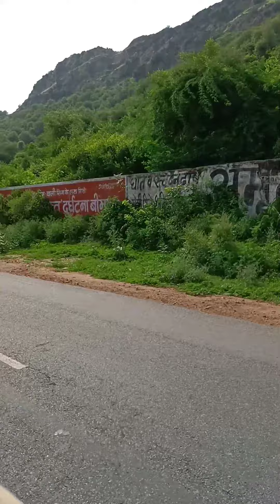September 26, 2021(4)